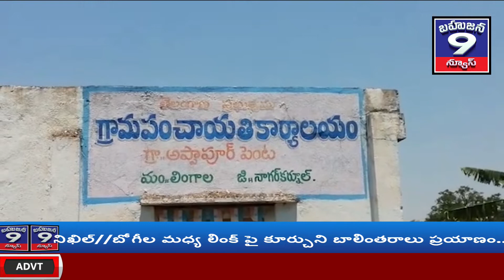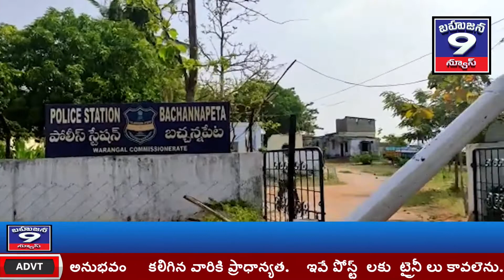|Bahujana 9 News 1ST BULLETIN 14-05-2020//